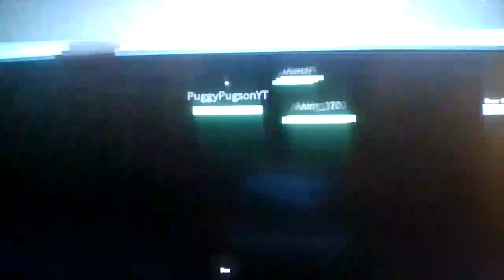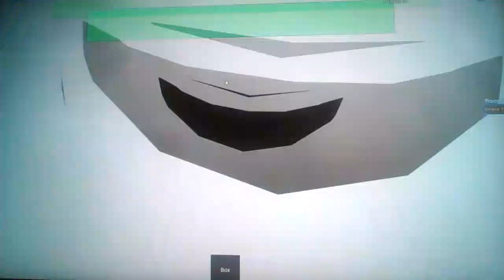Roblox The Comedy Elevator!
More funnier than Jimmy Kimmel!